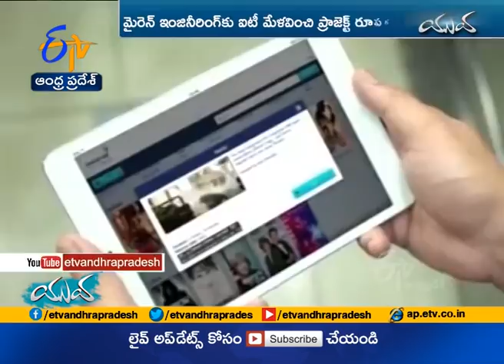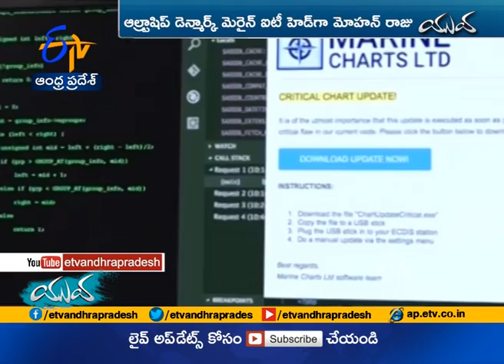Chittoor Youngster Mohan Raju | Very Skilled Marine Engineer | Working as Ultra-Ship Marine IT Head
సాధించాలన్న తపన ఉంటే.. ఎలాంటి లక్ష్యాన్నైనా సులువుగా ఛేదించవచ్చని...పట్టుదల ముందు పేదరికం ఏ మాత్రం అడ్డురాదని... నిరూపిస్తున్నాడు  ఓ పల్లెటూరు యువకుడు. మెరైన్ ఇంజినీరింగ్‌కు ఐటీని మేళవించి...అద్భుతాలు సృష్టిస్తున్నాడు. ఆధునిక సాంకేతికత నేర్పుగా అందిపుచ్చుకుంటూ.. అరుదైన రంగంలో తెలుగోడి సత్తా ఘనంగా చాటుతున్నాడు...చిత్తూరు జిల్లాకు చెందిన మోహన్ రాజు